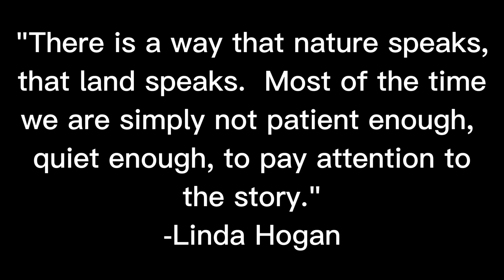Interview with an Overlander Final Episode 3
In this episode, we wake up and get breakfast going while chatting about the experience of being outdoors.  More scenic views and photos of Temperance River, Temperance River State Park, Grand Marais scenic overlook, and a lunch at one of my favorite lake spots inland towards the Boundary Waters Canoe Area.

Thanks to Wade and Kelly for being a part of the experience and great fellowship!!